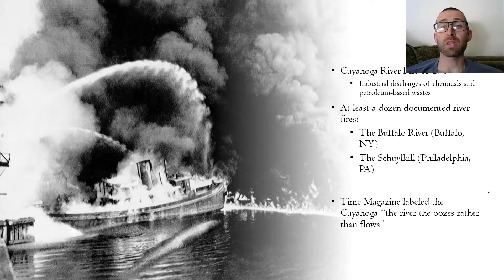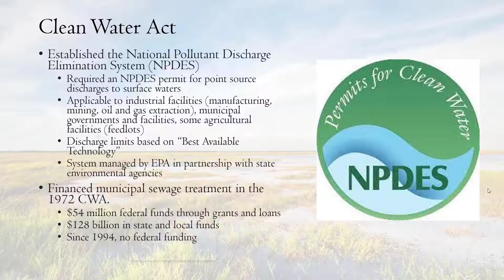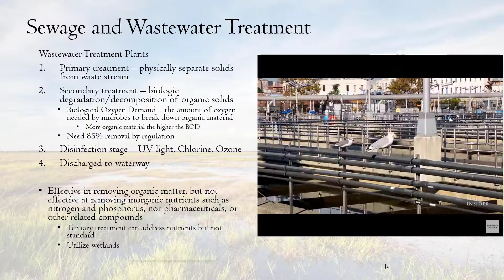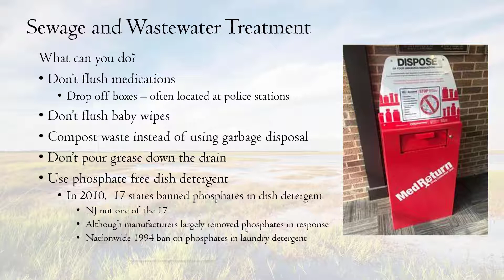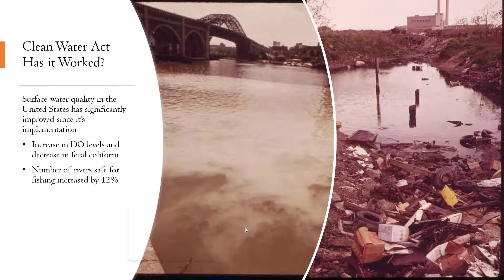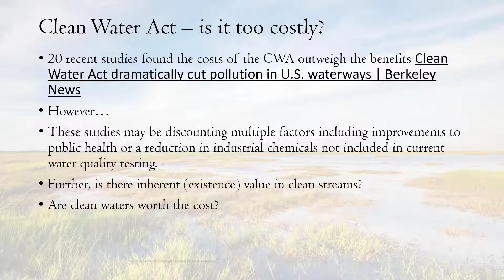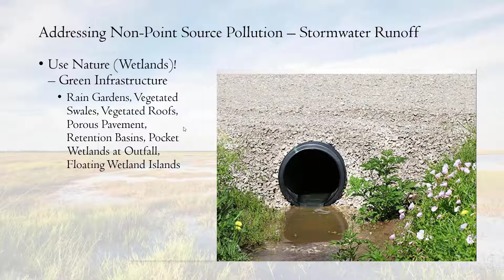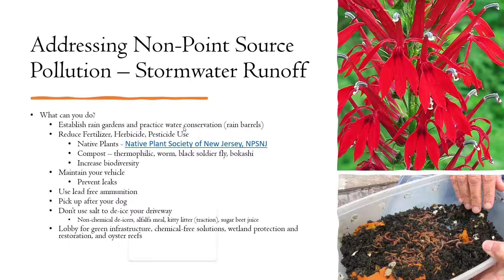Water Pollution Control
How have we addressed water pollution in the US in the past, and what are we doing moving forward?